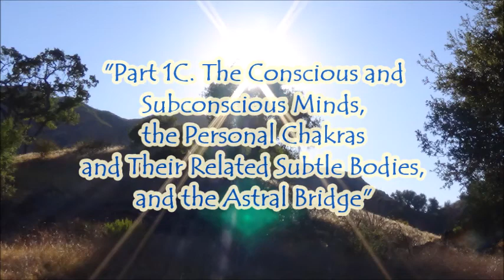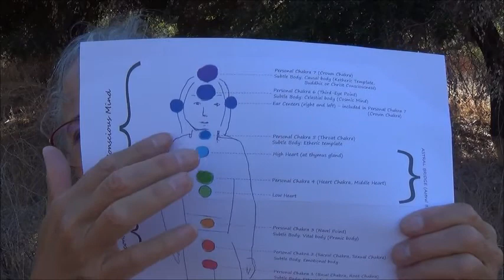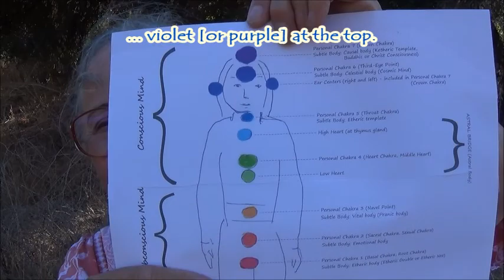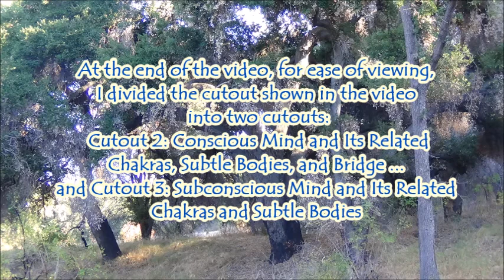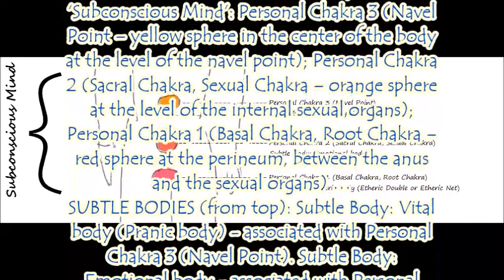Lightworker Homework 4.1C: Four Minds - 18 Chakras - Subtle Bodies - Bridges . by Alice B. Clagett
Full title: "PART 1: THE FOUR MINDS - 18 CHAKRAS - SUBTLE BODIES AND BRIDGES  . PART 1C: THE CONSCIOUS AND SUBCONSCIOUS MINDS, THE PERSONAL CHAKRAS AND THEIR RELATED SUBTLE BODIES, AND THE ASTRAL BRIDGE" of "Lightworker Homework 4: Activate Your Central Vertical Power Current (Your 'Kundalini')" . by Alice B. Clagett
Blog written and published on 9 May 2021; revised in October 2021; filmed on 10 October 2021 and 14 October 2021; film published on 19 October 2021